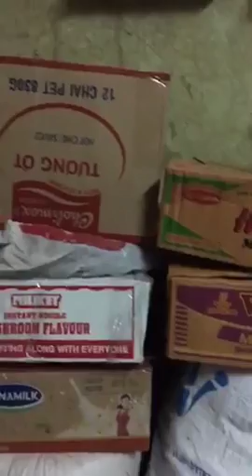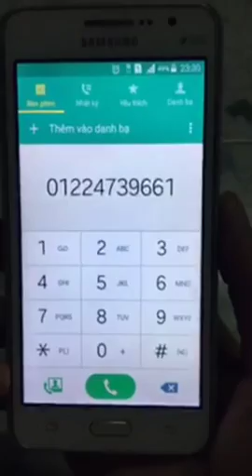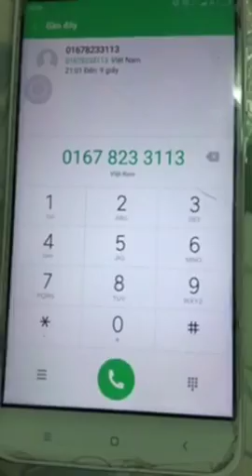Đêm chia sẻ những mảnh đời khó khăn cực khổ của Hồng Thái Hoàng